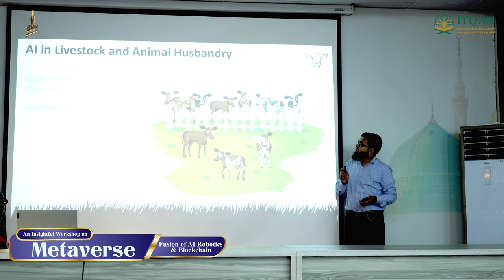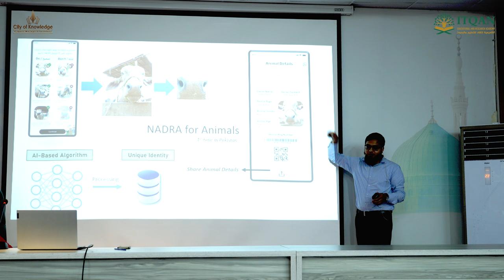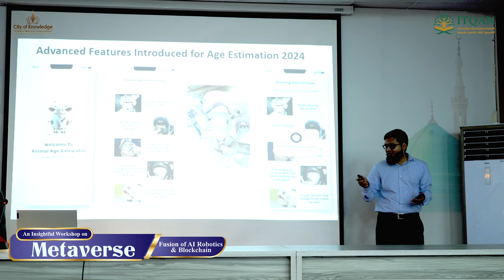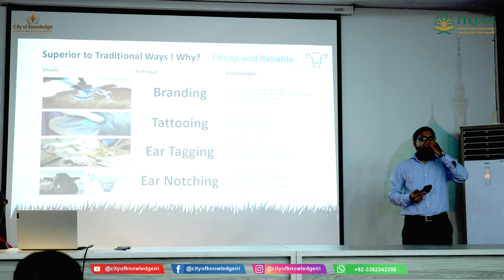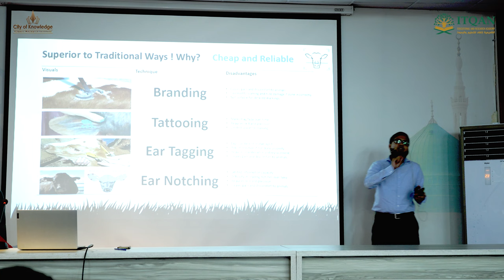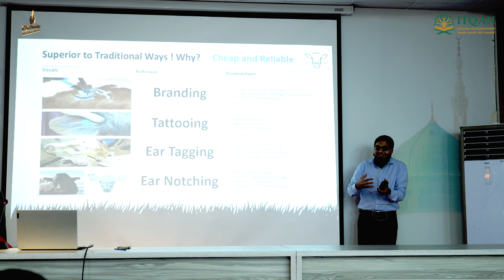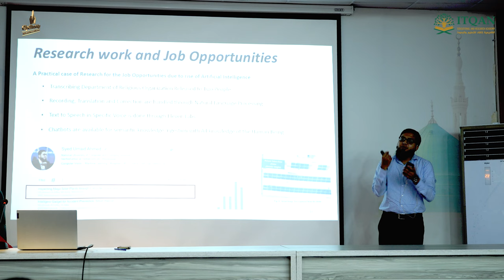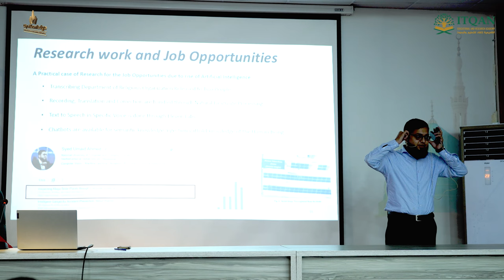Metaverse | AI Robotics | Blockchain | Workshop | Syed Umaid Ahmed | Part 2 | City of Knowledge IRI